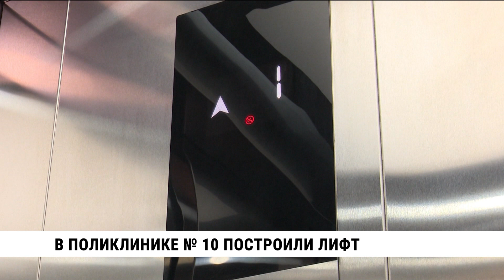В хабаровской поликлинике № 10 построили лифт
В поликлинике при городской больнице имени Войно-Ясенецкого в Хабаровске появился лифт. В трёхэтажном здании 1972 года постройки подъёмник не был предусмотрен по проекту, однако потребность в нём была всегда. Выходом из ситуации стало возведение специальной шахты снаружи здания. Реконструкцию удалось провести благодаря региональной программе нацпроекта «Здравоохранение».